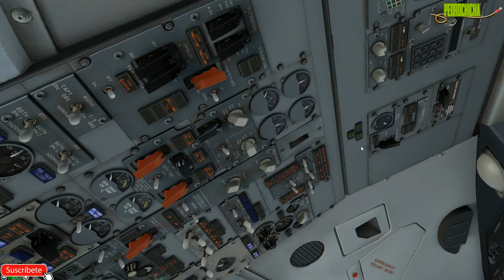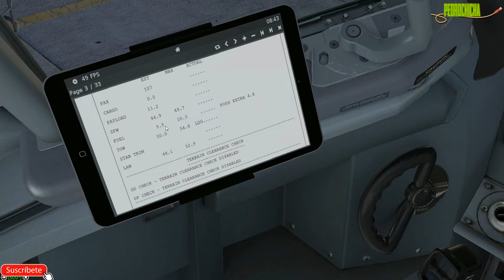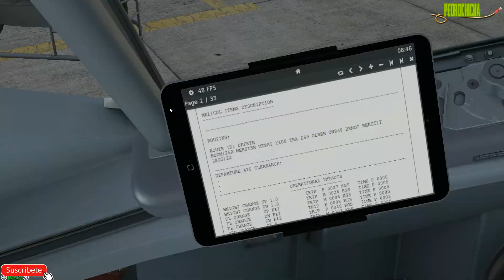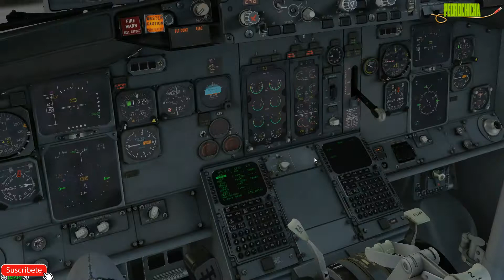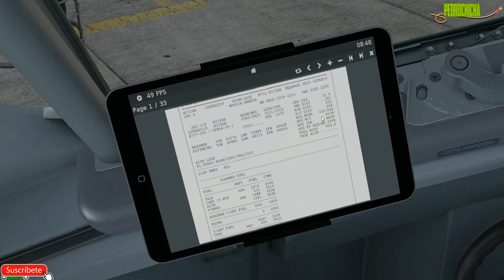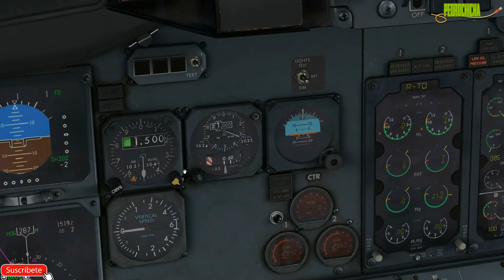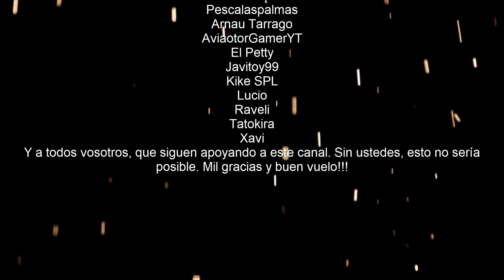[X Plane 11] BOEING 733 IXEG AIREUROPA DE CAMINO A GINEBRA DESDE MUNICH EN ESPAÑOL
si quieres hacer un donativo para mejorar el canal sera de agradecer y si no, no pasa naa, tan amigos como siempre. un abrazo!!!